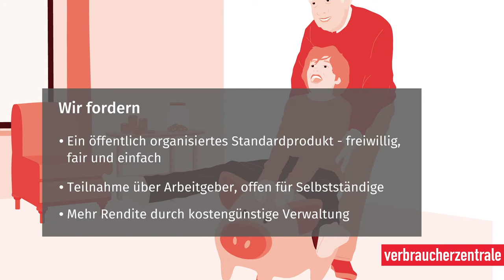Starke Verbraucher mit der Extrarente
73% der Verbraucherinnen und verbraucher wünschen sich ein stastlich organisiertes Standardprodukt für die private Altersversorge.
Wir fordern
• Ein öffentlich organisiertes Standardprodukt - freiwillig, fair und einfach
• Teilnahme über Arbeitgeber, offen für Selbständige
• Mehr Rendite durch kostengünstige Verwaltung